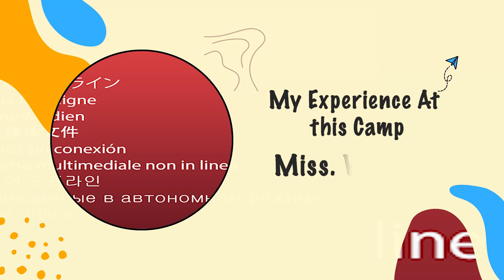Varshini Review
India's best Summer Camp

GURUKUL SUMMER CAMP - 2024
(Why 365 days? Why not just 36 days?)

A Revolutionary Next Generation Education System for Smart-Era Children(7- 10th std)

- Complete entire year max syllabus of geography, biology, physics, chemistry and Math with transformational yogic spiritual experience.

• Applied Learning
• Hands on Lab Activities
   - Mathematics Lab
   - Biology Lab
   - Physics Lab
   - Chemistry Lab

• Speed Reading Technique

• Memory Training

• Yoga
   - Asana
   - Pranayama
   - Meditation

•  Life Skills & Self Management
   - Vision
   - Leadership
   - Responsibility
   - Creating Self Image

• Adventure & Fun Activities
   - Trekking
   - Rock climbing
   - Rappelling
   - Zip line
   - Fun games
   - Cooking
   - Camp Fire
   - Many Other

• Career Guidance

Children from various languages & cultures. All together a great time, a wonderful & memorable experience of life.*

Important Dates :

1. Elite Learning Program - ELP
 (7th - 10th std above 70% scoring children)
    Eligibility: Screening Test & Interview.

    Hyderabad:
   Venue1: April 21st - May 26th
                 (5Weeks- Max 80 Children)
     Divya Retreat, Keesara.

Venue2: April 21st/April28th - May 26th
                 (5/4 weeks- 120 children)
     Ramakrishna MissionAshram, Keesara

 Bangalore:
    April 28th - May 26th
                (4 Weeks - Max 80 Children)
    Location: Krishi Vihara,Off Somanahalli,

2. Young Children Camp- YCC (8yrs - 12 yrs) -  Open to all.
   A non-academic, fun, life values with Yoga and mobile detox, memorable adventure camp in nature.

  Venue1: April 7th - April 21st
     Divya Retreat, Keesara.

Venue 2: Sachidananda Yoga Mission Ashram, Janwada, Gandipet, Hyderabad.

    April 14th - 28th (60 Children)
     May 5th - May 19th (60 Children)

3. Summer Camp - (8-16 yrs)
  A non-academic, Culturing, life values with Yoga and mobile detox, memorable fun& adventure camp in ashram nature.

  April 21st -April 28th
  April 28th - May 5th
  May 5th - May 12th
  May 12th - May 19th/26th
*No screening test. Open to all.

 New York: Semi - Residential
   Location:
   Dates: June 16th - June 30th.

Please forward, let children benefit